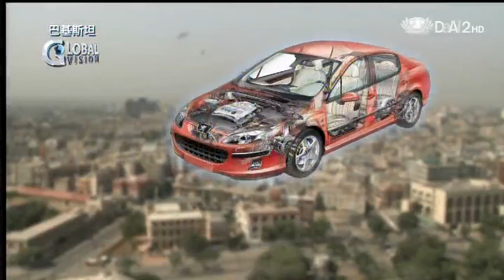20131025《全球視野》四大不調 氣候變遷